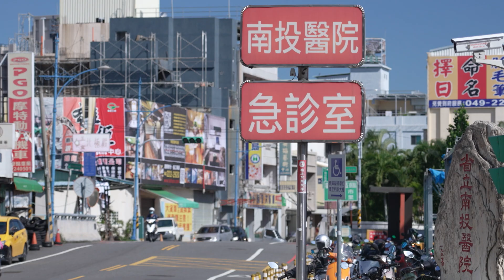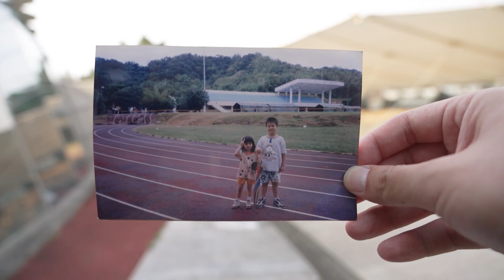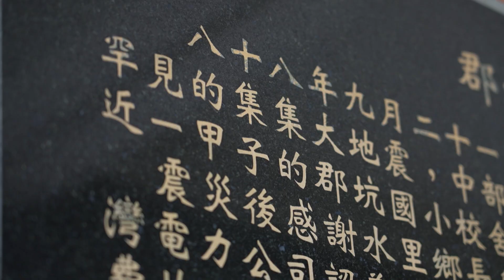25 Years Later, Remembering The '921' Earthquake | TaiwanPlus News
September 21, 1999 is a day that still lives in the memory of Taiwanese people. Early that morning, Taiwan was struck by an earthquake that killed thousands, and while the country looks forward in hopes of preventing the next big disaster, the event left many with lasting memories.

📹 Reporter(s): Ryan Wu/Pichi Chuang/Cadence Quaranta